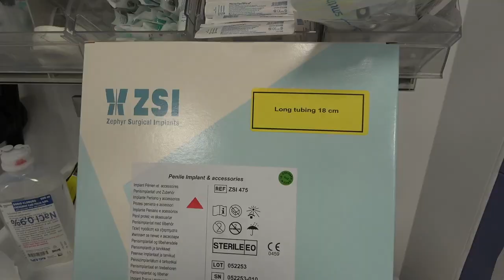Zephyr Penile Implant at Rome. Dr. Christophe Llorens CEO ZSI